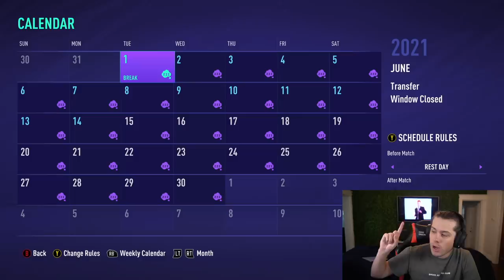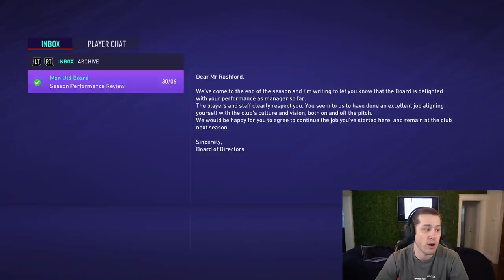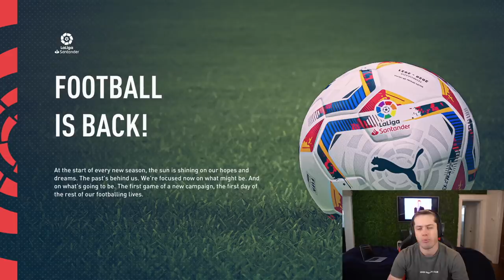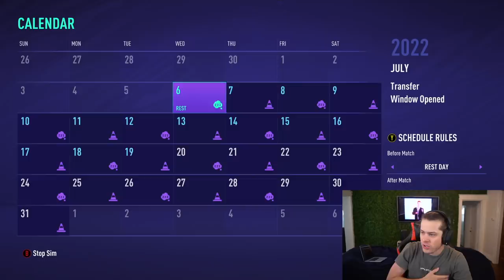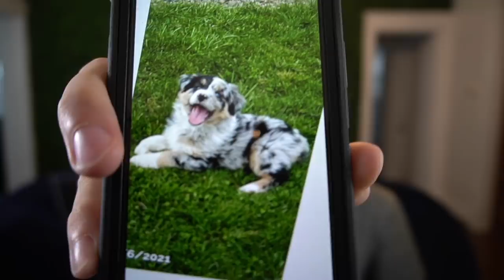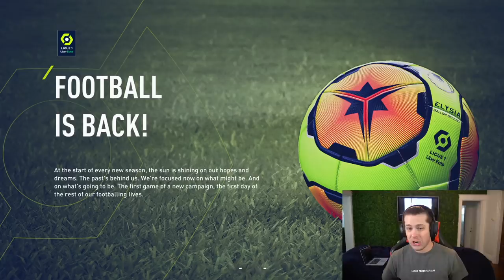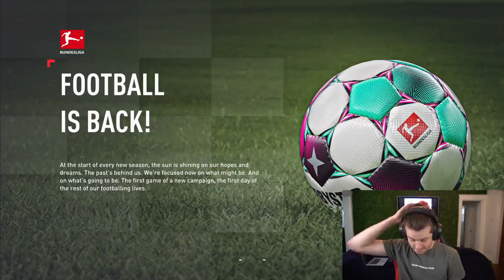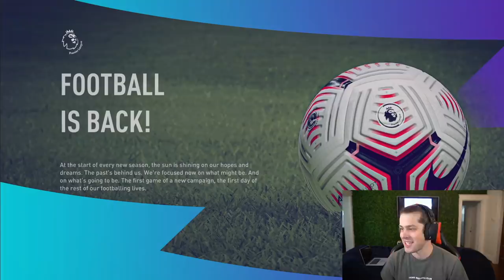I PLAYED the Career of MARCUS RASHFORD... FIFA 21 Player Rewind (EURO 2021 SPECIAL🏆)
►In this FIFA 21 Career Mode episode of the player rewind, I play the career of MARCUS RASHFORD, by starting him at his current clubs Manchester United and playing out his career by moving him to different clubs! Deciding which clubs he transfers too and tracking all his stats along the way!